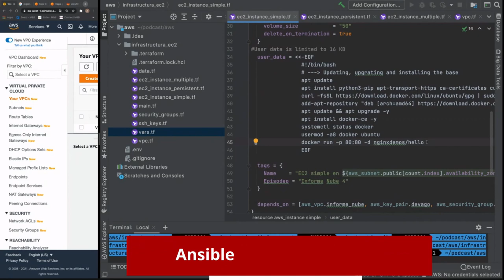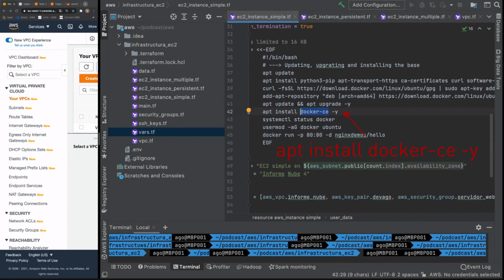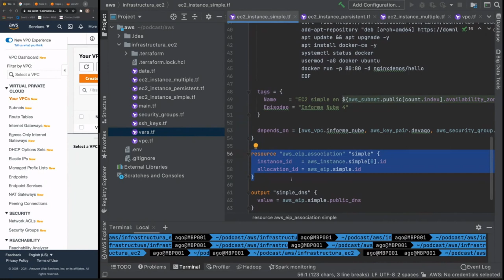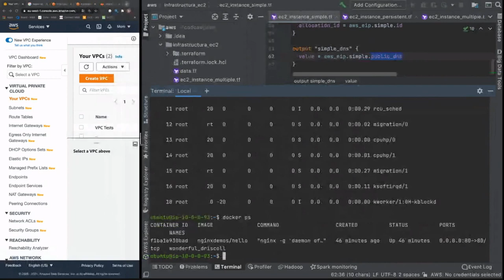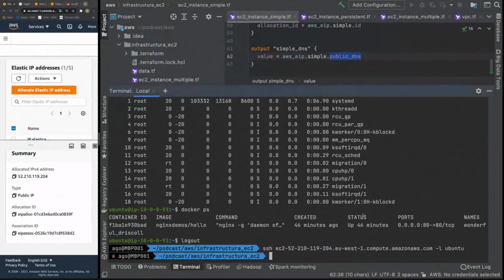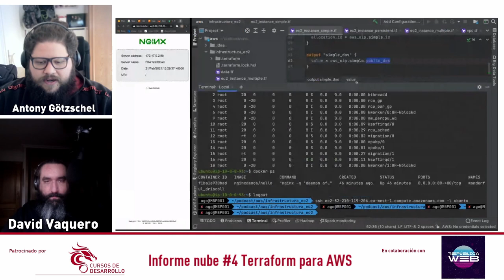Terrraform en AWS #09 Script de inicio User Data Cursos de Desarrollo - República Web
Seguimos con las lecciones de Terraform en AWS, esta vez creando un script que se ejecutará al inicio de una máquina EC2, User Data.